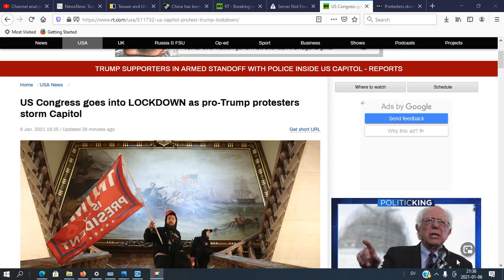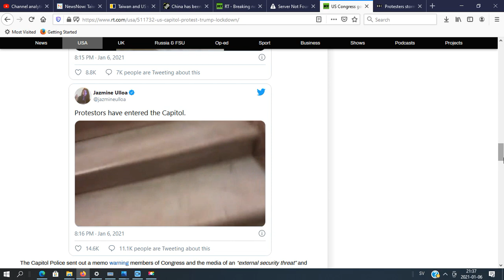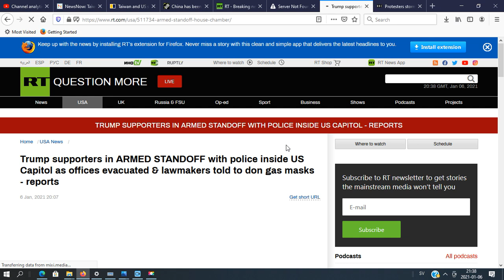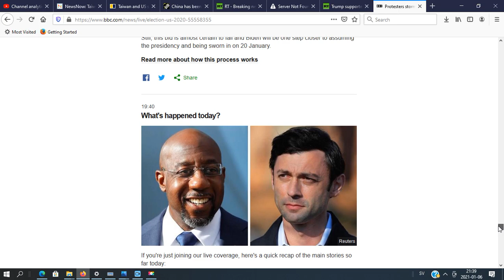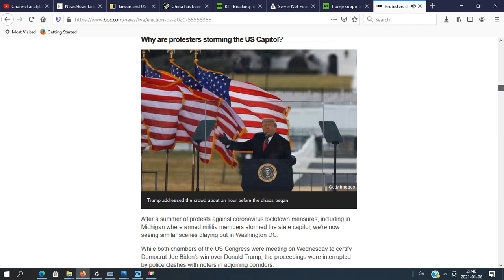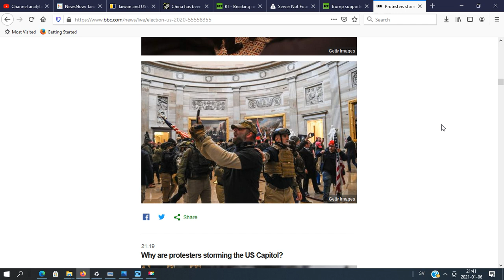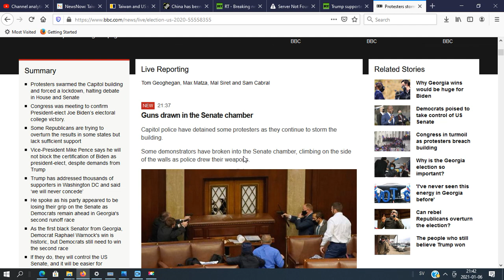Royal U TV was correct about Situation in USA. US congress attacked by armed Trump supporters.